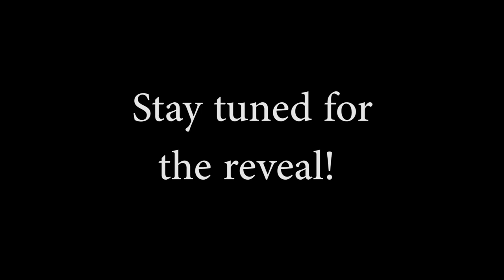PURPLE HAIR DON'T CARE! Family vlog on the farm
Todays video is about hanging out with family! Join me as my Granddaughter dyes my hair purple! Lots of love and laughs. Things are busy here on the homestead!

My journey with Rheumatoid Arthritis. It's been a challenge to live with this disease, but I don't let it get me down. I live with positivity and intent, making each day as best I can. Life is very busy here with three youtube channels running, filming spooky and haunted places, filming homestead life, and now my channel. There is lots to laugh about! Love, life, where I've been and where I'm headed. Here's a little bit about me. I may be a senior but let's do this together!